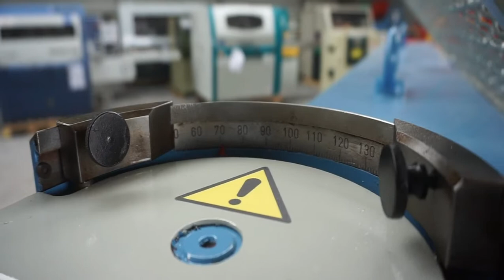Obtaczarka WEMA PROBST RHM 140 * MAR-MASZ maszyny stolarskie